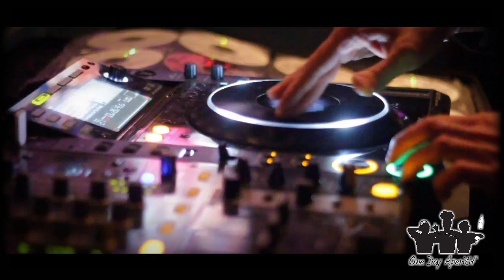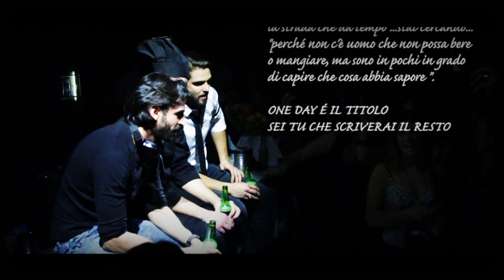ONE DAY APERITIF parte 5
gni due settimane @ shari vari il mercoledi è...ONE DAY APERITIF!!!

Girato e Montato da Bak per Mariotti Films